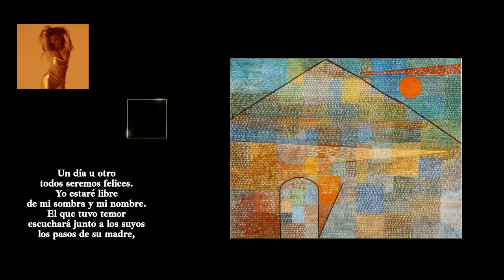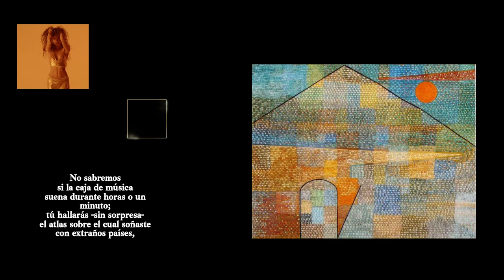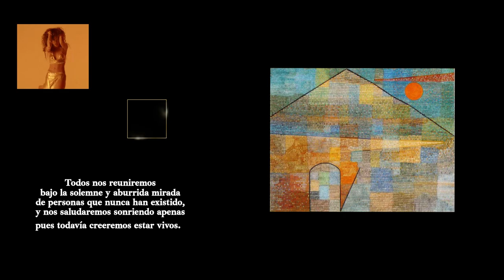EDAD DE ORO Un poema de Jorge Teillier (Rock).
Musicado rock de este poema, del poeta chileno, Jorge Teillier (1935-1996):

EDAD DE ORO

Un día u otro
todos seremos felices.
Yo estaré libre
de mi sombra y mi nombre.
El que tuvo temor
escuchará junto a los suyos
los pasos de su madre,
el rostro de la amada será siempre joven
al reflejo de la luz antigua en la ventana,
y el padre hallará en la despensa la linterna
para buscar en el patio
la navaja extraviada.

No sabremos
si la caja de música
suena durante horas o un minuto;
tú hallarás -sin sorpresa-
el atlas sobre el cual soñaste con extraños países,
tendrás en tus manos
un pez venido del río de tu pueblo,
y Ella alzará sus párpados
y será de nuevo pura y grave
como las piedras lavadas por la lluvia.

Todos nos reuniremos
bajo la solemne y aburrida mirada
de personas que nunca han existido,
y nos saludaremos sonriendo apenas
pues todavía creeremos estar vivos.